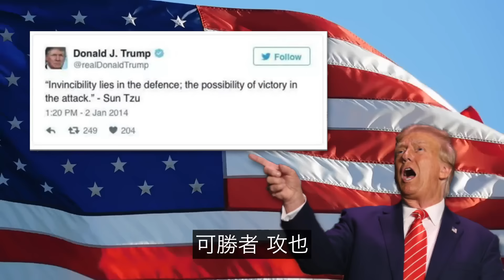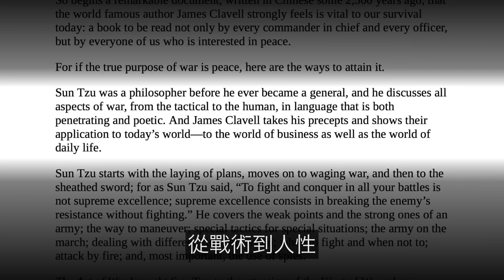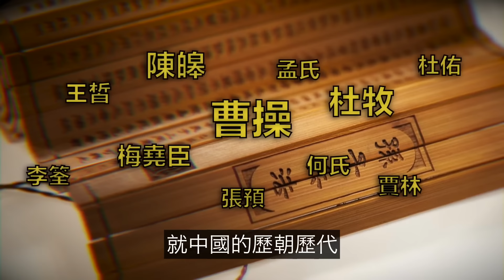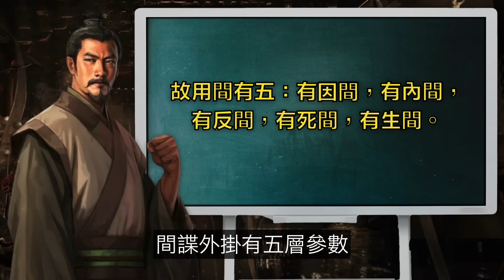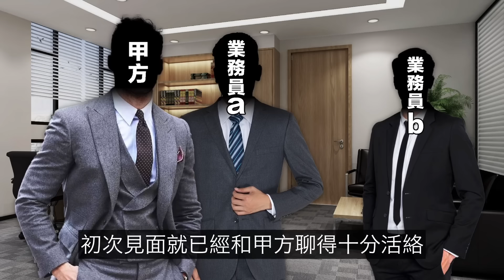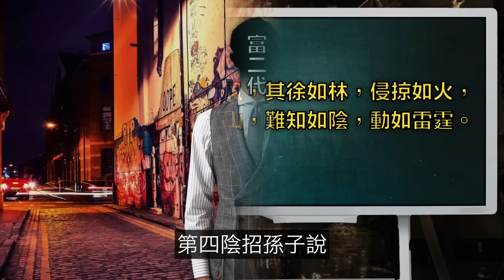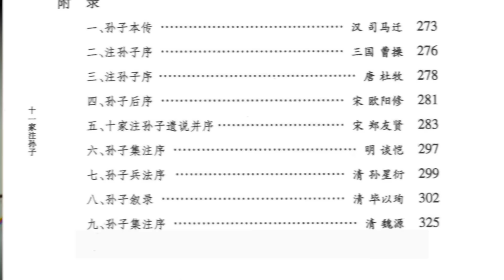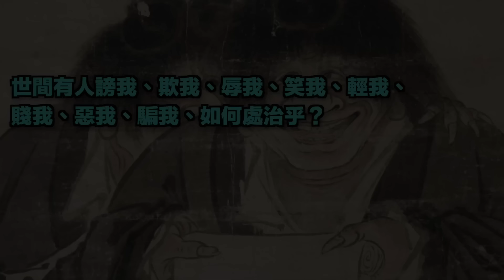驚奇：《孫子兵法》是本人性操作手冊？心臟不好千萬別學，學會你將害怕自己……|自說自話的總裁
簡介：
這是一期《歷史系列》也是一期《商業內幕》我們來聊聊《孫子兵法》